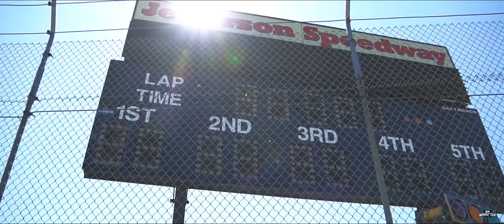2023 'Salute the Troops 100' Recap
A quick look back at the 'Salute the Troops 100' at Jefferson Speedway on Saturday Night, May 27, 2023.

Catch the full replay at MidwestTour.tv